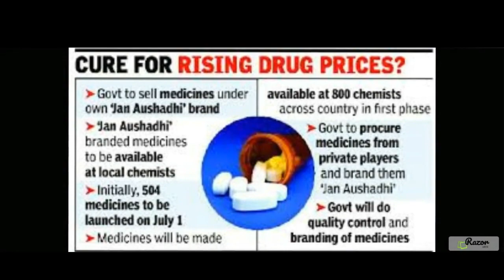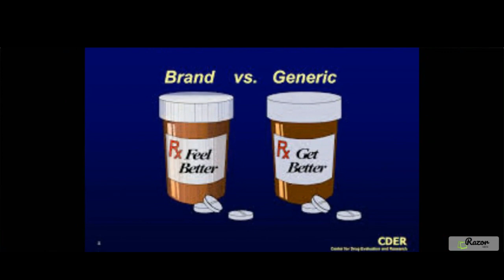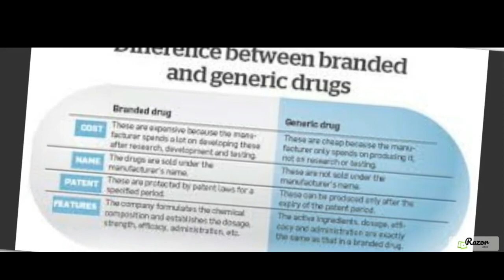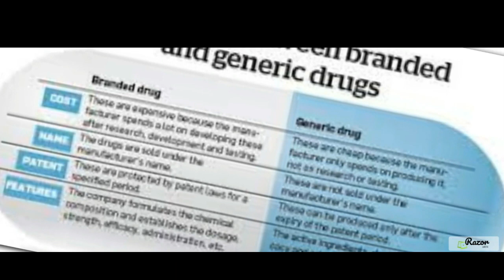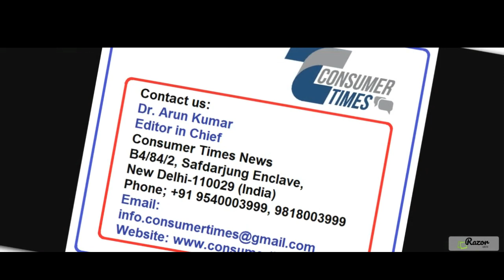Use Generic medicine they are safe and cheap , By - Dr. Arun Kumar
In this video, we discuss the importance of using generic medicines. They are not only safe but also much more affordable than branded drugs. Generic medicines contain the same active ingredients and are equally effective. Save money and stay healthy by opting for generics.

इस वीडियो में, हम जेनेरिक दवाइयों के उपयोग के महत्व पर चर्चा करते हैं। ये न केवल सुरक्षित होती हैं बल्कि ब्रांडेड दवाओं की तुलना में बहुत अधिक किफायती भी होती हैं। जेनेरिक दवाइयों में वही सक्रिय तत्व होते हैं और ये समान रूप से प्रभावी होती हैं। जेनेरिक दवाइयों का चयन करके पैसे बचाएं और स्वस्थ रहें।